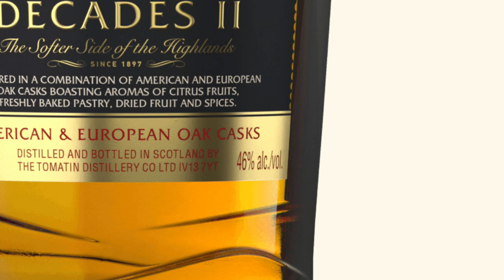TOMATIN DECADES II - The Whisky With Whiskies From FIVE DECADES!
This Highland Single Malt Scotch Whisky from Tomatin has whiskies from FIVE decades (from the 70s to the 2010s) in one bottle - which means there is a tiny bit of 50 year old whisky in this bottle!

21 different casks were used in the making of this whisky (ex-bourbon, ex-sherry, recharred Verdejo Wine Barrels and Refill French Oak Barrels).

This Highland Single Malt Scotch Whisky is bottled at 46% ABV.

Whether you spell it Whiskey or Whisky this channel is the one for you! In-depth reviews, rants, whisky (whiskey) lists and overall musings are just some of the things you will find here!

Follow the Malt Activist on Instagram, Twitter, Facebook & YouTube

TIMESTAMPS
00:00 INTRO
02:28 INITIAL THOUGHTS
09:09 THE TASTING
12:13 FINAL THOUGHTS